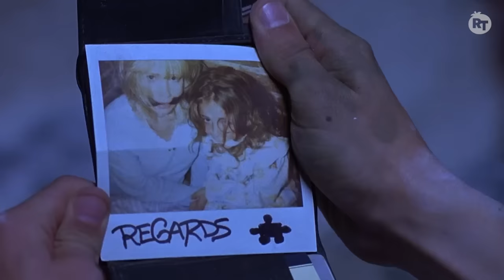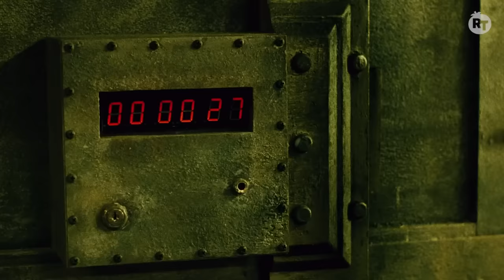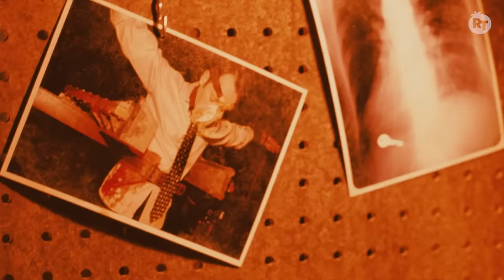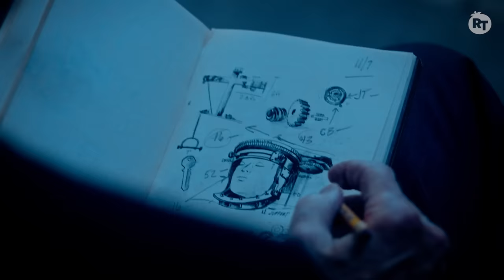The 5 Best Saw Traps As Chosen By Director Kevin Greutert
'Saw X' director Kevin Greutert breaks down his five favorite traps. Which is your favorite?

From original shows, entertainment discussions, and celebrity interviews to Tomatometer score reveals, ROTTEN TOMATOES is your insider’s guide to must-see movies and TV.